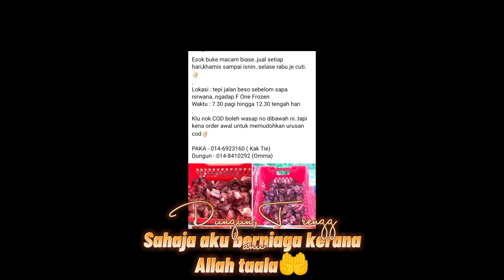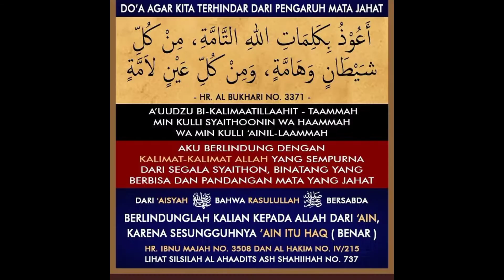[FullVideo]menerima tempahan lembu/kerbau,serta daging segar untuk kenduri,aqiqah,qurban & etc